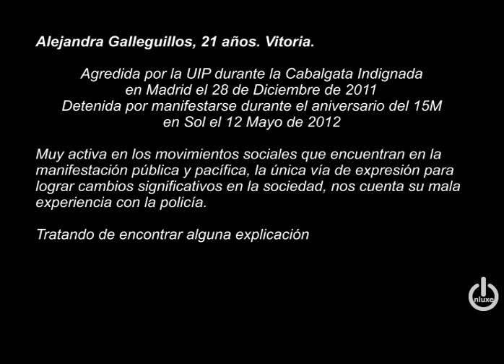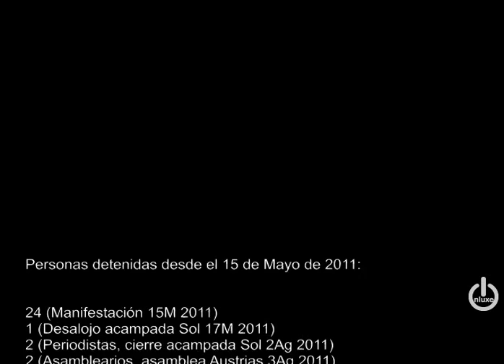Inocente, agredida y con cargos penales. Declaraciones tras la pesadilla.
Alejandra Galleguillos. Agredida por la UIP durante la Cabalgata Indignada en Madrid el 28 de Diciembre de 2011. Detenida por manifestarse durante el aniversario del 15M en Sol el 12 de Mayo de 2012. Nos cuenta su mala experiencia con la policía.